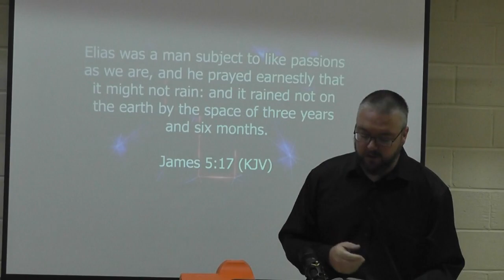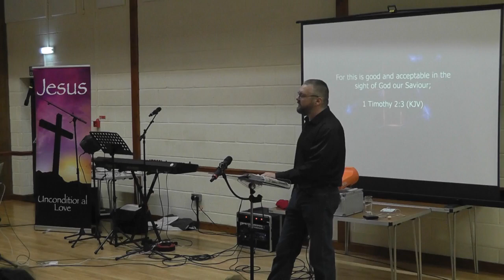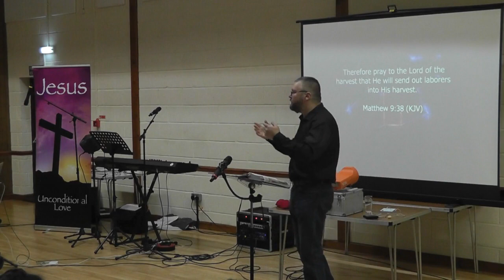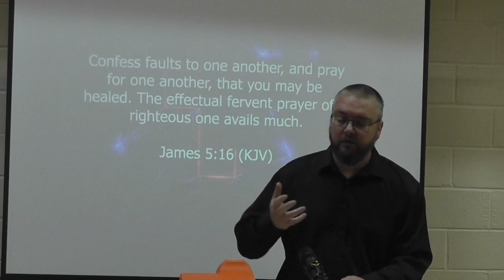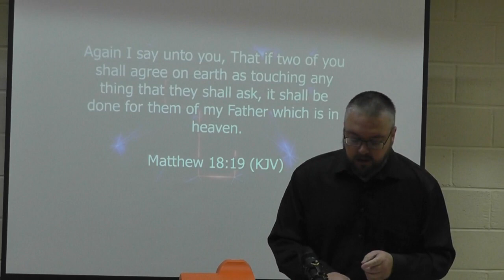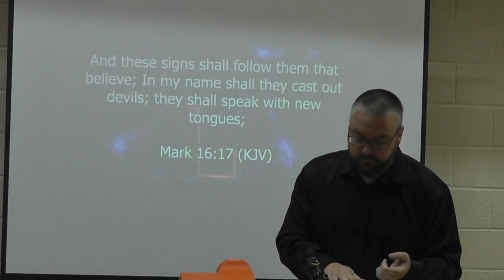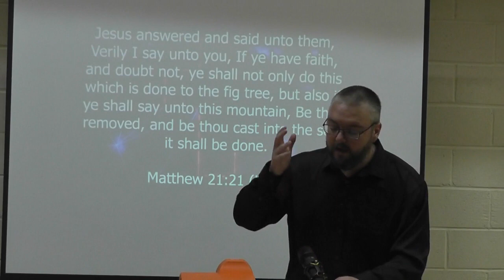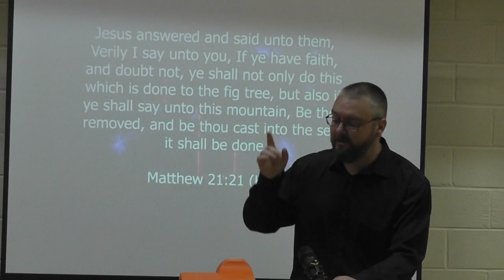Burnham Community Church: 1st October 2023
Mike Ellis: "the purpose of prayer"